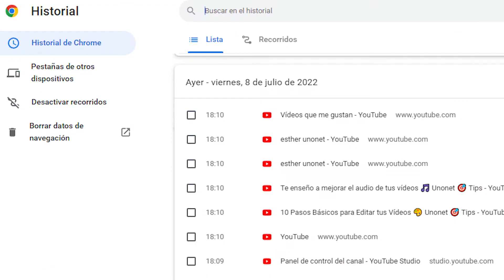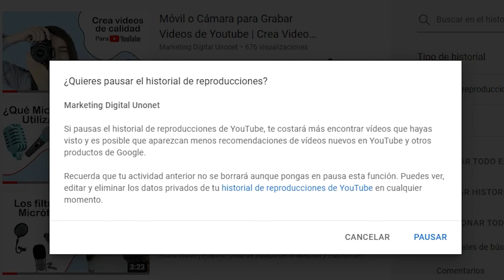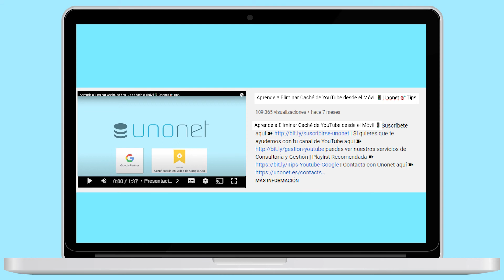Borrar el Caché de YouTube desde el Ordenador 💻 Unonet 🎯 Tips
En este video borrar el Caché de YouTube desde el Ordenador.

Accede a los momentos clave de este vídeo aquí:
00:00 Presentación
00:42 Opciones para gestionar el historial
01:09 Borrar todo el historial de reproducciones
01:22 Pausar el historial de reproducciones de YouTube
01:38 Gestionar todo el historial
02:14 Suscríbete al canal de Unonet

La acción de Borrar el caché significa que borrarás las cookies, los archivos e historial de navegación, que los bots y aplicaciones almacenan de las páginas de los sitios que visitas y de las interacciones que haces en ellas. Al borrar el caché de tu historial en YouTube, es como si empezases de nuevo tu cuenta de YouTube ya que eliminas todo tu recorrido y por lo tanto YouTube al no disponer ya de tu historial de navegación, o lo que es lo mismo tus intereses, canales que has visitado, videos que has visto, búsquedas que has hecho, etc, no te recomendará videos afines a tus intereses al no tener un patrón de tus hábitos y preferencias dentro de YouTube.

Pero las vuelve a recopilar con la actividad que sigas partir de ese momento dentro de YouTube, es decir de tu historial dentro de YouTube. Por eso te explicamos a continuación todas las opciones de las que dispones para gestionar tu historial.